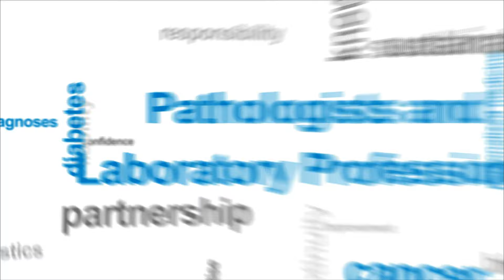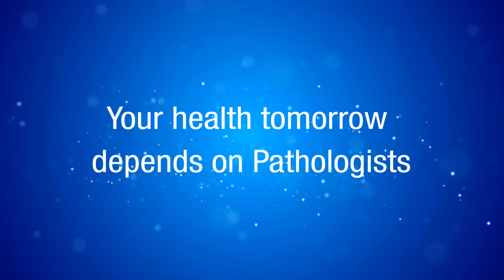The Value of the Lab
Members of the medical laboratory are the hidden professionals of health care, and it is time for that to change. Through the support of the ASCP Foundation Visibility Fund, ASCP created this video highlighting the vital role of the medical laboratory in health care. The video is showing on more than 4,000 domestic American Airlines flights in August and September 2017, reaching 1.8 million passengers. Learn more about the ASCP Foundation Visibility fund